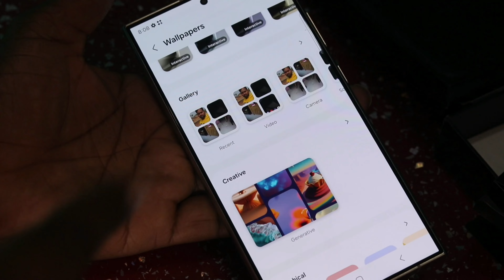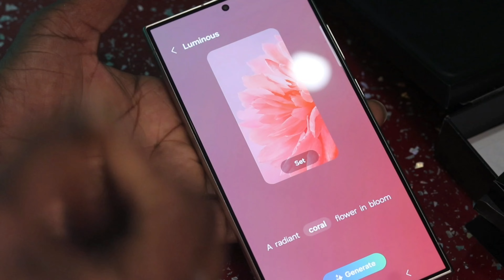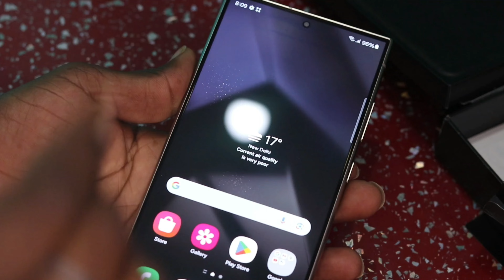Samsung Galaxy S24 Ultra Review & First Look The First Al Smartphone Is Here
Hello friends, this is a very amazing video where I have talked to you about the Samsung Galaxy S24 Series and shared the unboxing and a first look of the S24 Ultra. Here this is a flagship phone with Galaxy Al and many interesting features. Galaxy S24 Ultra has a 6.8" WQHD+ Infinity-O Dynamic AMOLED 2x Display with 120Hz Adaptive Refresh Rate and has Snapdragon 8 Gen 3 Processor, 12GB RAM and 256GB/ 512GB/1TB Internal Storage. Galaxy S24 Ultra has Quad Rear Cameras. It has 200MP Main Camera + 12MP Ultra Wide Camera + 10MP 10x Zoom Camera + 50MP 5x Zoom Camera, it also has 12MP Dual Pixel AF Selfie Camera, Galaxy S24 Ultra has a 5000mAh battery where it will not last long but it is very special. Surprise is coming soon for you. I hope you will like this video of Galaxy S24 Ultra Smartphone.